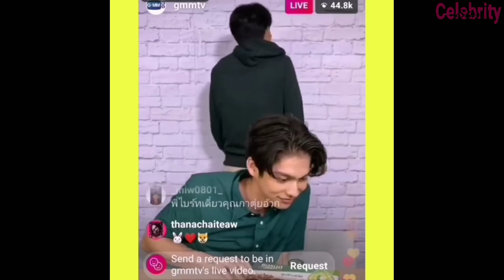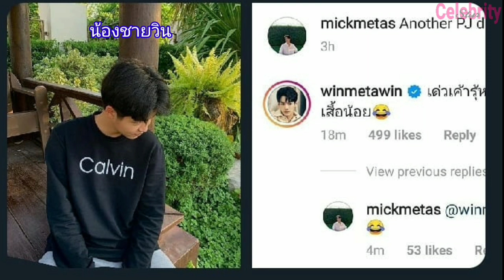โมเม้นไบร์ทวิน ตกลงเราเป็นอะไรกัน/เพราะเราคู่กัน 2gether The Seriesรวมคลิปน่ารักดารา/CelebrityStar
ขอขอบคุณเจ้าของคลิปทุกๆ ท่านมากๆ เลยนะคะ รักน้องไบร์ท น้องวิน
ติดตามผลงาน สนับสนุนผลงานน้องทั้งสองคนค่ะ
ติดตามไบร์ท วรวิทย์ Instagram Bright (@bbrightvc)
ติดตาม วิน - เมธวิน โอภาสเอี่ยมขจร IG@winmetawin